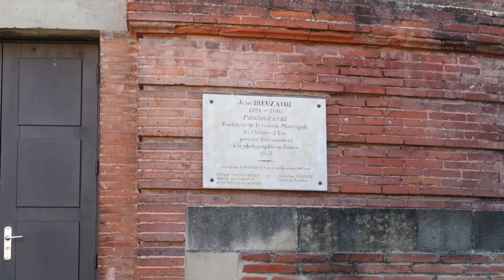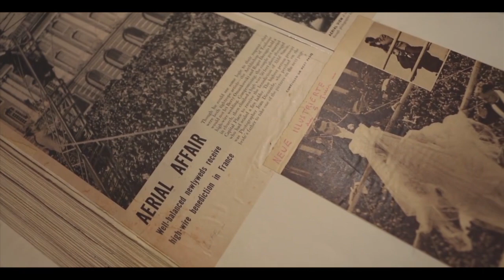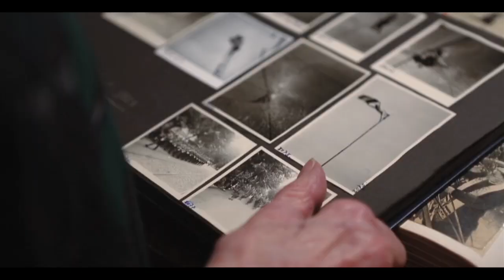Un MARIAGE à 12 mètres de haut !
VLOG PHOTO #17 Sur les pas de Dieuzaide - Toulouse

▬▬▬▬▬▬▬▬▬▬▬▬▬▬ QUI SUIS-JE ? ▬▬▬▬▬▬▬▬▬▬▬▬▬▬▬▬▬▬

Je m'appelle Fred et je suis reporter-photographe professionnel.

En plus de mon travail pour la presse magazine, j'aide les autres photographes à travers des conseils et des formations.

Mon métier de photographe m'amène à voyager un peu partout à travers le monde. J'en profite donc pour partager ces expériences et ces découvertes à travers des reportages et des carnets de voyage sur cette chaîne YouTube.

Les secrets du photoreportage
Photographe Stratège
Qui ose gagne
Photojournalisme sans la presse